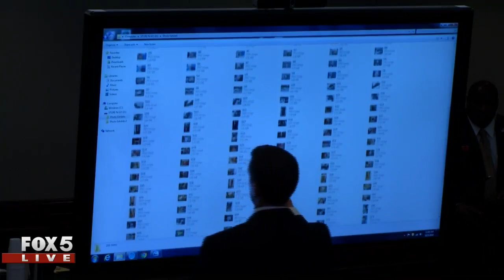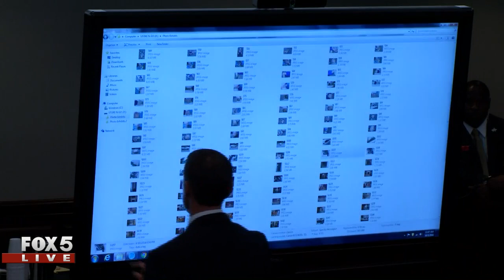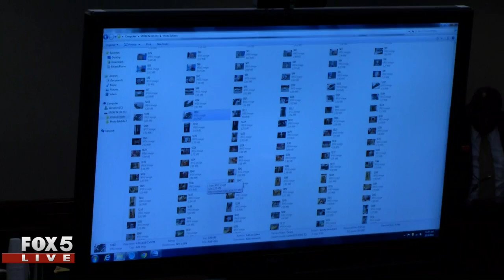Ross Harris Trial: Prosecution case, Day 3 - AM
11:54 am- Shumpert says he smelled a dirty diaper, but that the smell was "nothing remarkable."
11:15am- Prosecution shows photos of Cooper’s bedroom.
10:09am- Shumpert says Cooper’s shirt and shorts were wet.
10:06am- Prosecution shows Shumpert photos of Cooper. Shumpert Says that his legs were stiff and stuck in a "sitting position."
10:03am- Shumpert says there was just an inch or two between the car seat and the front seats.
9:41am- Shumpert describes Coopers body as being purple, as having scratches on his face, and being noticeably stiff. Describes smell as "hot and strong." Noticeably wet.
9:20am- Brad Shumpert of the Cobb County Police Department is called to the stand. He is a crime scene detective- his job was to process evidence at the scene.